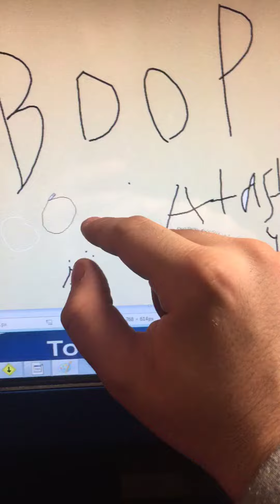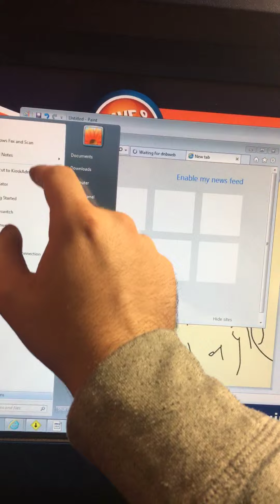Too much fun at Dave and busters